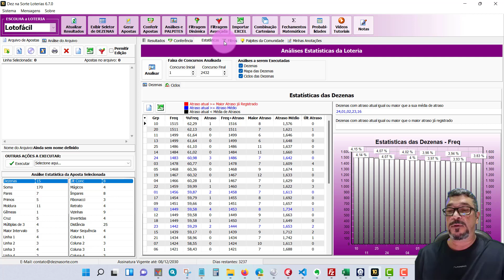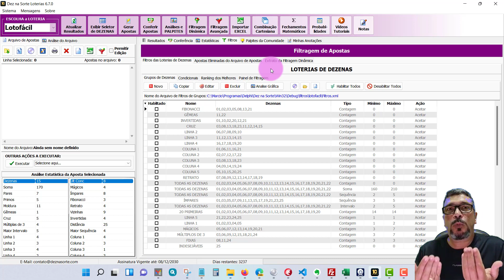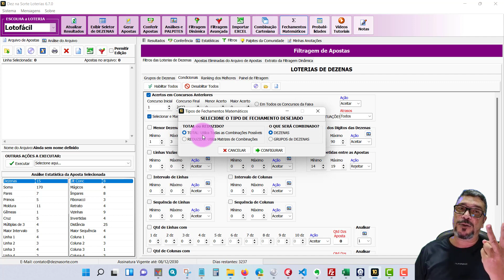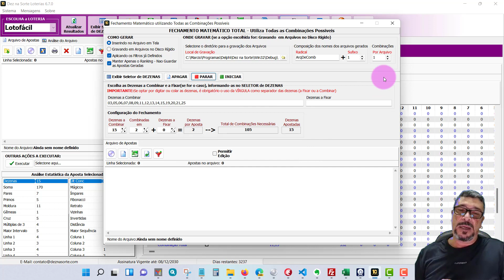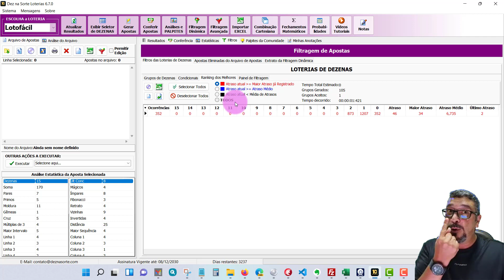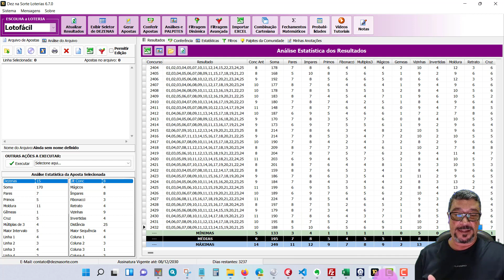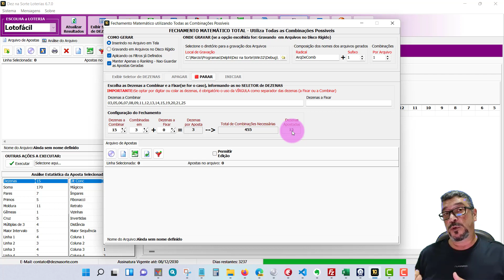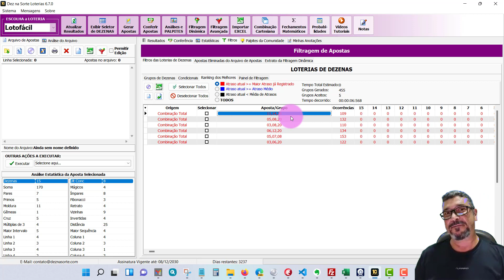DICA de como escolher as melhores dezenas para a falha na LOTOFÁCIL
/n Uma super dica pra você escolher as melhores dezenas com tendência de falha na LOTOFÁCIL!!!